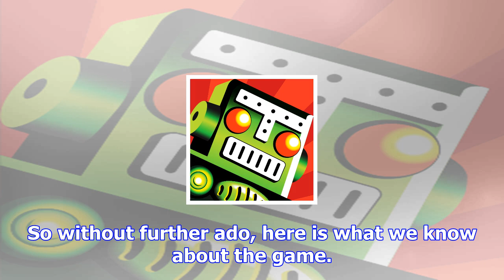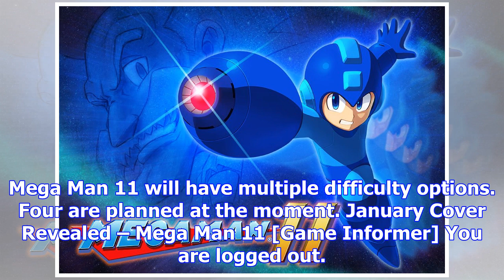Here are all the details for mega man 11 so far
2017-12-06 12:00:00by Chris Carter0We'll get more substantial info next summerMega Man 11. It feels ...